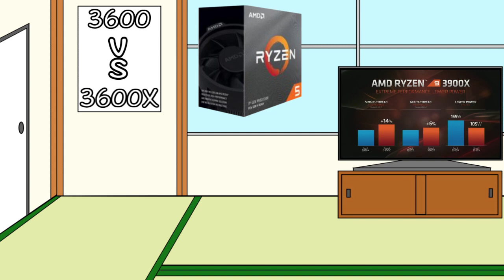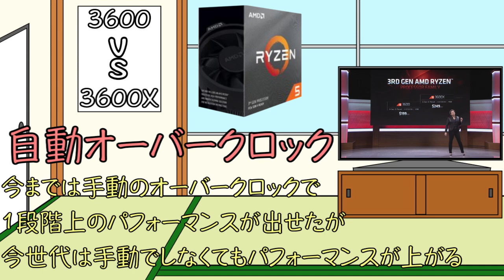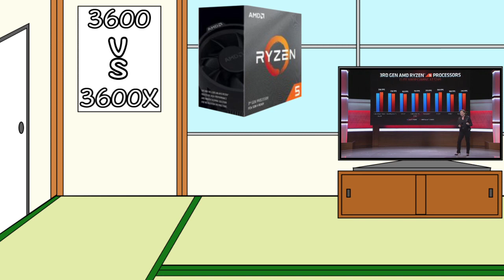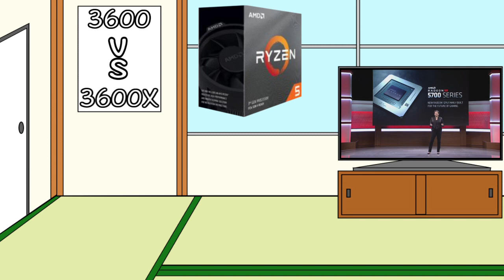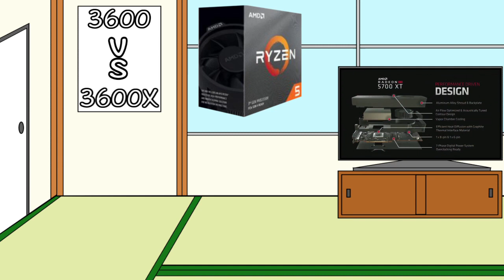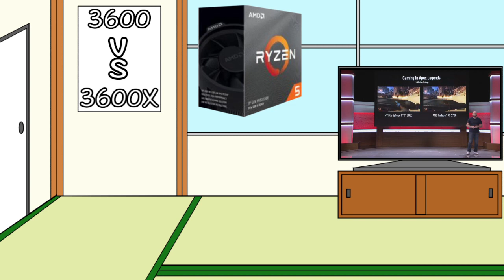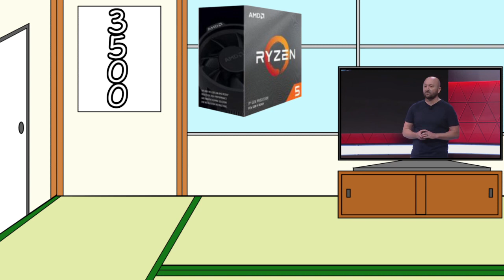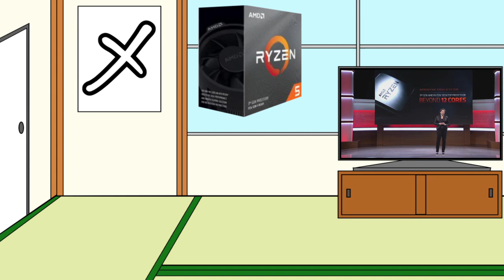【R5】3600とX 付属クーラーの違いで値段は正当化されるのか？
R5の3600XがX無しと比較して＄50もの価値があるのかを見ていきます。このCPUに付属してくるクーラーがそれぞれ違うということに着目したのですが、多く見る意見に別の観点からも肯定が入った感じになります。